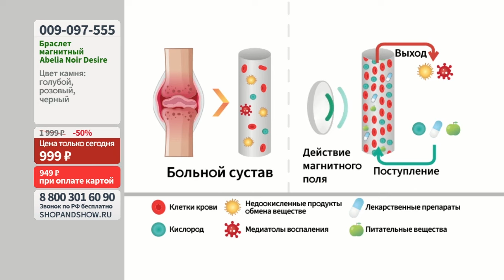Браслет магнитный Abelia Noir Desire (кошачий глаз). Shop & Show (Здоровье)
[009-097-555] Браслет магнитный Abelia Noir Desire (кошачий глаз) (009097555)

Давайте дружить ;)